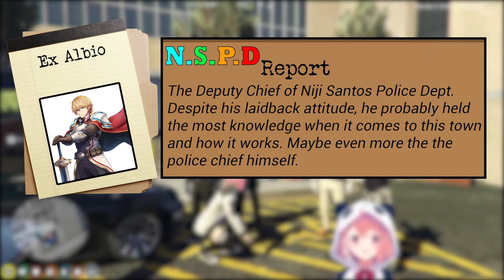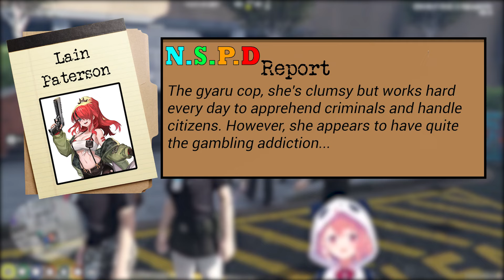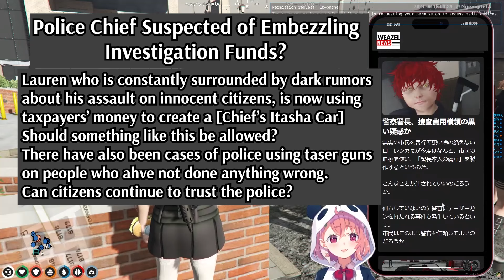Super Cop Sasaki Saku - Episode 1 [にじgta Eng Sub]